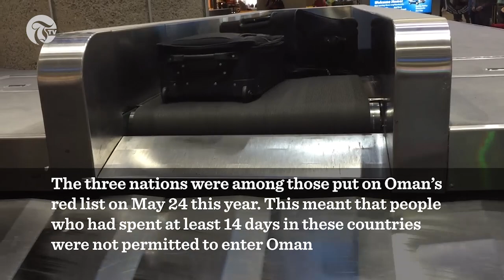09 02 21 Stranded expats begin returning to Oman